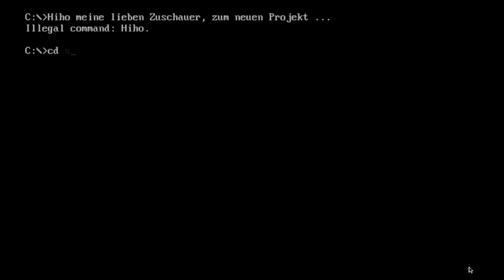Let's Play Sam N Max 01 - Möge der Wahnsinn beginnen (Deutsch)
Ein Hund in einem Trenchcoat. Ein Hase mit der Aggressivität eines schlechten Heavy Metal Songs. Ein so chaotisches Duo, das man weder zum Freund noch zum Feind haben will oder im selben Land leben. Das sind Sam und Max, die Freeland Police. Ja richtig gehört, die zwei sind Polizisten, deren Lieblingsgericht Selbstjustiz ist. Sie halten sich nur an ihre eigenen Regeln, zerstören Dinge und haben dabei eine vulgäre Aussprache. Dafür sind aber der Humor und der Stil des Spieles hervorragend. Deswegen begleiten wir Sam und Max bei einem ihrer größten Fälle. Wenn ihr euch traut.